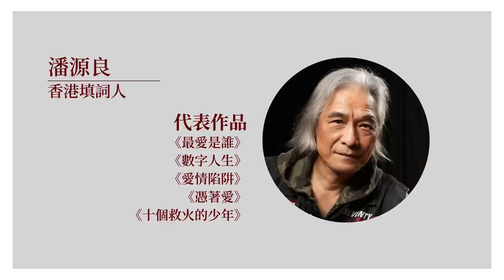【國際歌 004 🌛】潘源良：「競向天公比折腰」：向香港最後的武俠風《望月》致敬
舊香港曾經出現了一系列武俠風經典金曲，但近年這類歌曲已逐漸式微，殿堂級填詞人潘源良回望自己為張學友填詞的《望月》，覺得是能填寫這類風格歌曲的最後一次。我一直覺得《望月》是被忽略的佳作，全曲詞句典雅、文白夾雜、充滿韻味，和日本原曲高度契合，而且有很多可供細味的金句，「競向天公比折腰」更是神來之筆，在張學友本人也因為一句「香港加油」被小粉紅批鬥的狂飆年代，令人不禁會心微笑。關於這首歌的來龍去脈，潘源良會現身說法為我們介紹。

▶️《十個救火的少年》與C AllStar續集《集合吧！地球保衛隊》，怎樣反映了30年社會變遷？
⏺《集合吧！地球保衛隊》：《十個救火的少年》續集逆轉版會成真嗎？